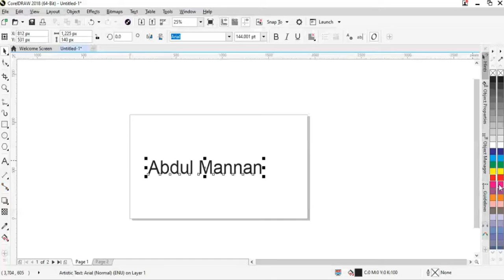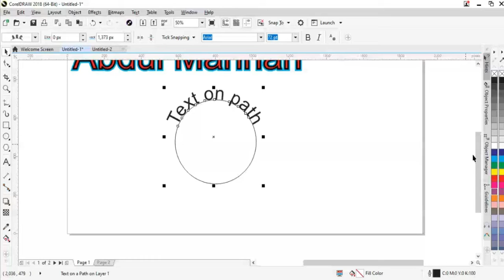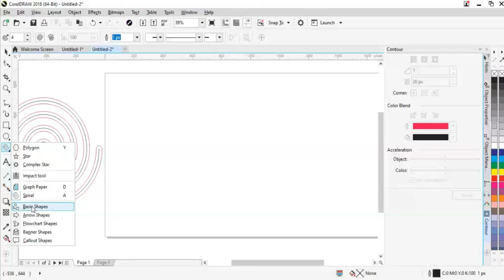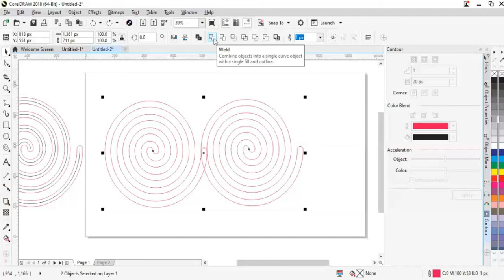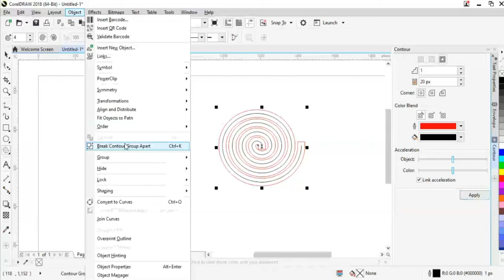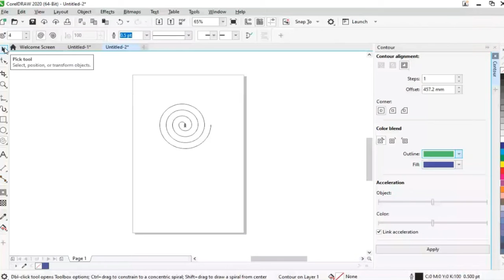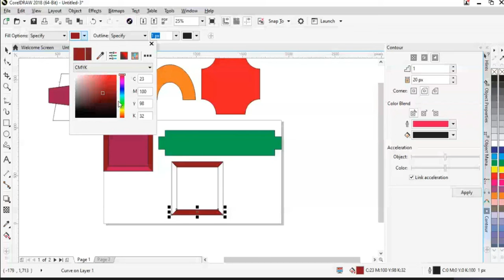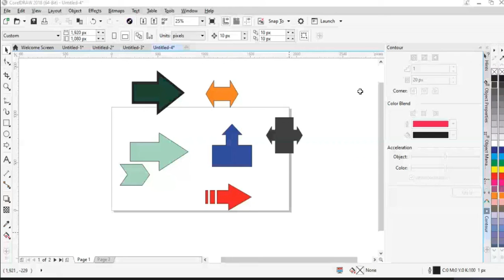CorelDRAW 4th Lesson Smart Fill Tool, Spiral, Weld, Trim, Combine, Break a Path, Grafh, Basic Shapes